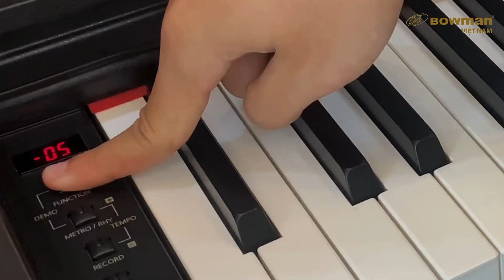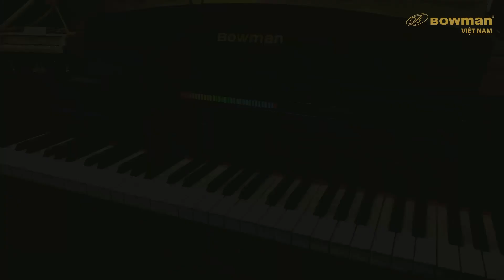Hướng dẫn chức năng Transpose trên đàn BOWMAN CX-230 Đàn PIANO điện MỚI - BOWMAN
𝐁𝐎𝐖𝐌𝐀𝐍 𝐏𝐈𝐀𝐍𝐎 - Sản phẩm được biết đến với độ bền vượt trội!

Thông tin sản phẩm: Đàn 𝐏𝐈𝐀𝐍𝐎 điện MỚI - 𝐁𝐎𝐖𝐌𝐀𝐍
✅ - Sản xuất, nhập khẩu từ Hàn Quốc 🇰🇷 (có giấy tờ nguồn gốc nhập khẩu  rõ ràng)
✅ - Chất lượng đạt tiêu chuẩn xuất khẩu quốc tế
✅ - Bảo hành chính hãng 𝟐 𝐍𝐀̆𝐌 miễn phí (thay mới mạch điện, linh kiện, không hàn xì chắp vá). Hỗ trợ sửa chữa thay thế linh kiện mới chính hãng trọn đời sản phẩm
✅ - Bao gồm đầy đủ phụ kiện:
● Sách hướng dẫn sử dụng
● Ghế da, chân gỗ cao cấp
● Tai nghe chính hãng
● Dây AUX kết nối âm thanh với điện thoại, máy tính

Bowman PIANO Việt Nam - Đồng hành cùng bạn ngay từ khi bắt đầu
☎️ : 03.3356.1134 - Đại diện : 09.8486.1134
🏢 : Hệ thống chi nhánh tỉnh - phân phối trên toàn quốc